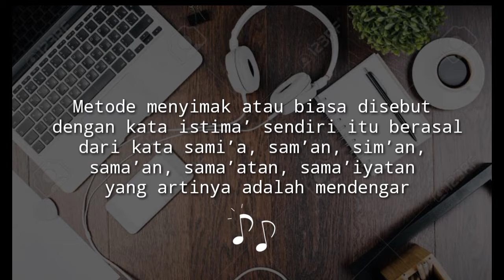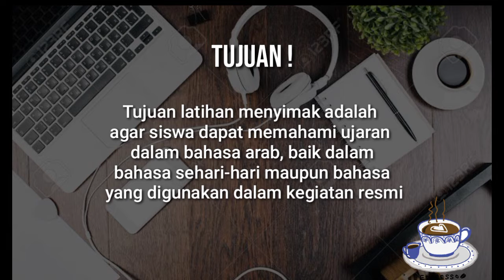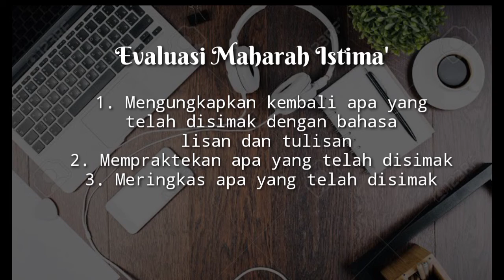Video Pembelajaran Maharah Istima'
Assalamualaikum ustadz🙏

Tugas Produksi Multimedia

NAMA : M. Nuril Kahfi
NIM : T20192098

*Daftar link tugas:*
1. TUGAS 1 (Mufrodat)

2. Tugas 2 (qowaid )

3. Tugas 3 ( maharotul istima')

4. Tugas 4 (maharotul kalaam)

5. Tugas 5 (maharotul qira'ah)

6. Tugas 6 (maharotul kitabah)